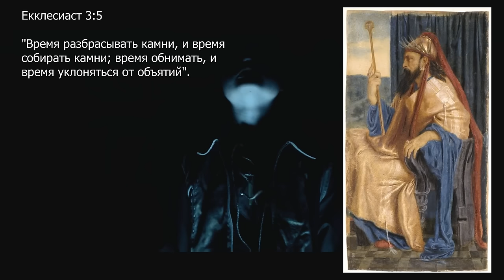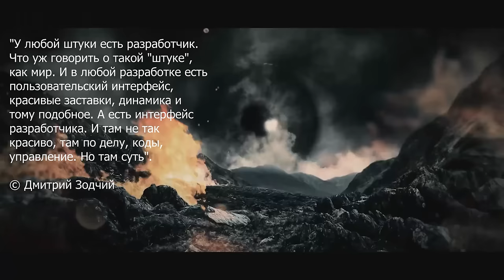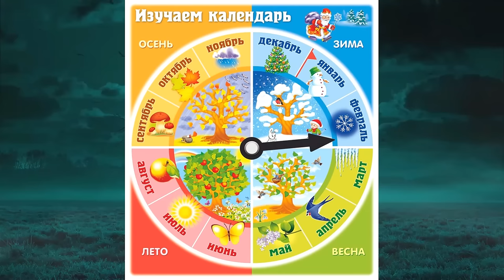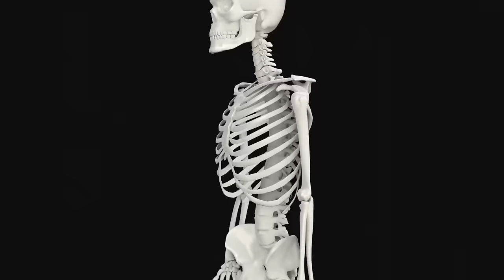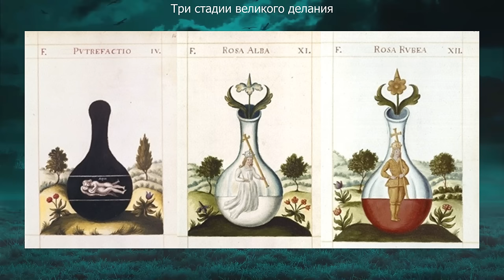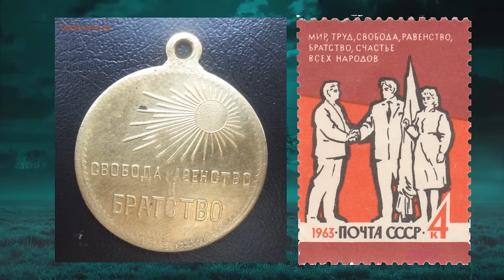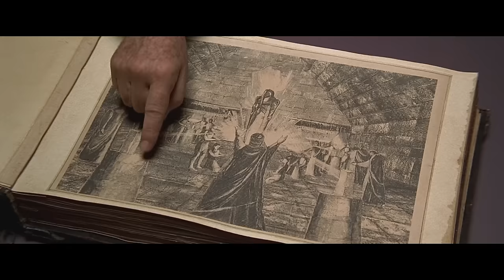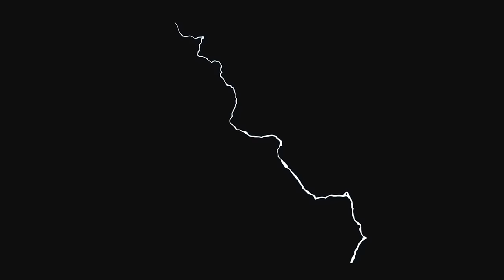Про масонов и не только. Оккультный символизм на примере фильма "Замысел"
00:00 "Вы портите замысел..."
00:45 Зачем фильм переполнен символикой?
02:43 Замочная скважина казначея.
07:20 Всевидящее око архитектора G.
10:59 Шахматы.
11:46 Циркуль.
11:58 "666".
13:38 "13".
15:27 "33".
17:28 Фиолетовый.
18:09 Символ Бафомета.
18:48 Алмазы Перуцци.
19:59 "ММ".
20:28 Великое делание.
21:03 Троица.
22:32 Петля.
22:59 Солнце.
23:25 Свобода, равенство, братство.
24:30 Цепь.
25:45 Этапы масонства.
26:31 Камера размышлений.
28:34 Четыре стихии.
29:22 Терновник.
29:54 Библия.
30:12 Масонские работы.
31:41 Единорог.
💠🎥 Использованы кадры из фильмов:
💥 Константин. Повелитель тьмы. 2005
💥 Мультфильм. Остров сокровищ. 1988
💥 Мультфильм. Илья Муромец и Соловей Разбойник. 2007
💥 Последний богатырь. 2017
💥 Мультфильм. Сказка о рыбаке и рыбке. 1950
💥 Пятый элемент. 1997